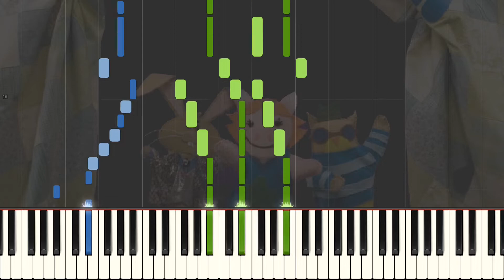The Sprout Sharing Show - Theme (Piano Tutorial)